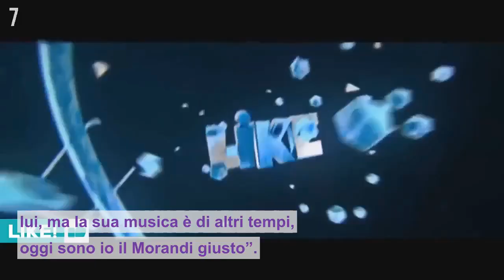Conoscete il figlio di Gianni Morandi? Ecco il secondogenito Pietro, cantante trapper e somigliante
Conoscete il figlio di Gianni Morandi? Ecco il secondogenito Pietro, cantante trapper e somigliante al padre (Foto)